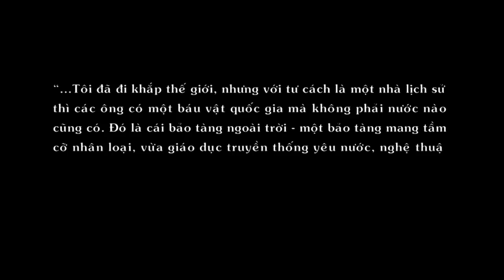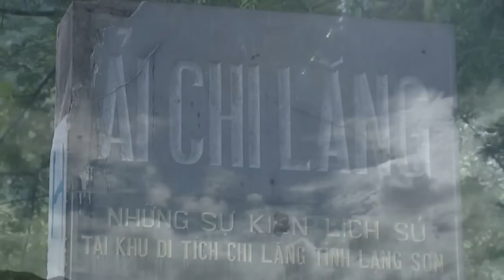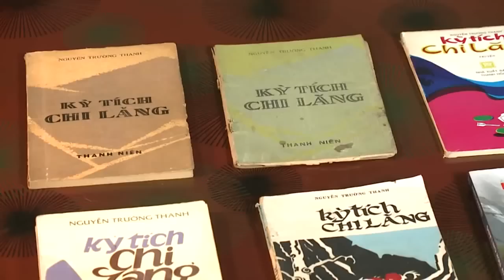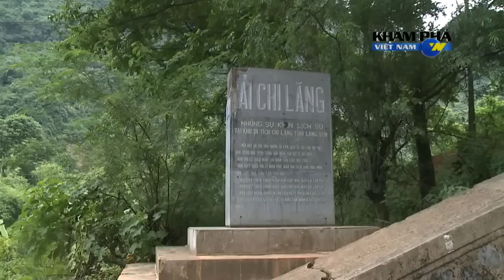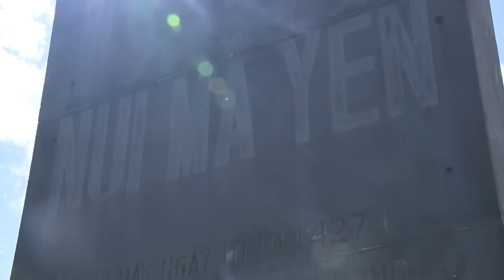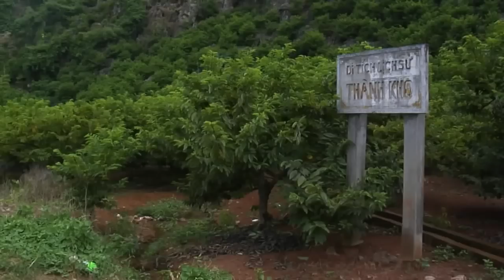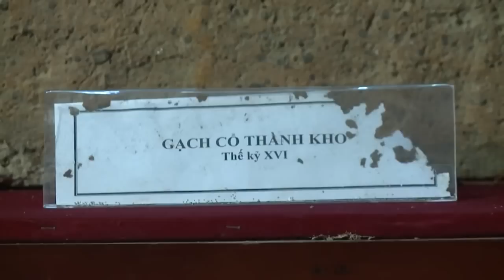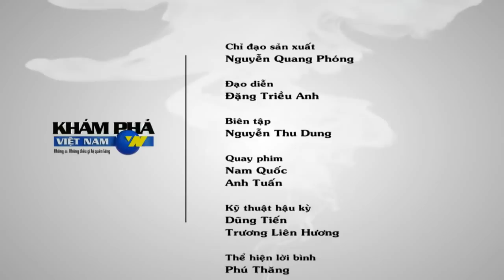Thành cổ Chi Lăng - Linh địa vùng biên ải phía Bắc